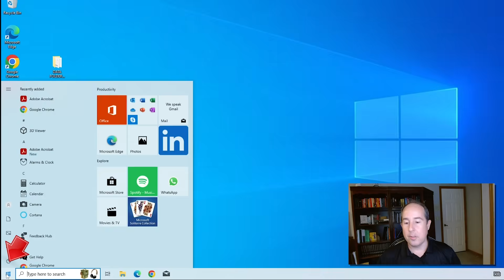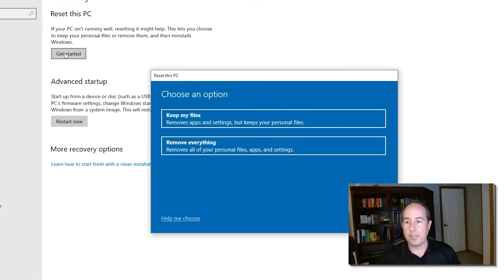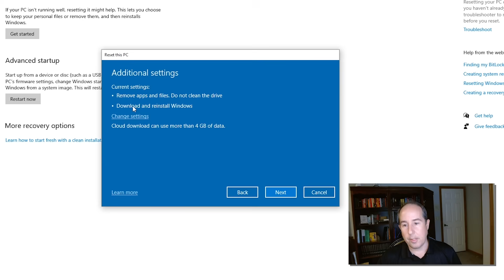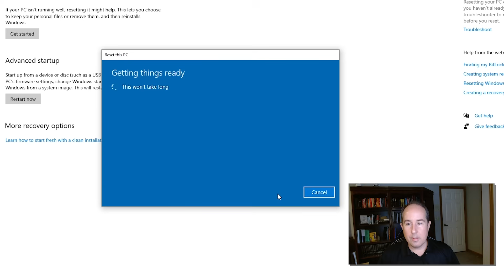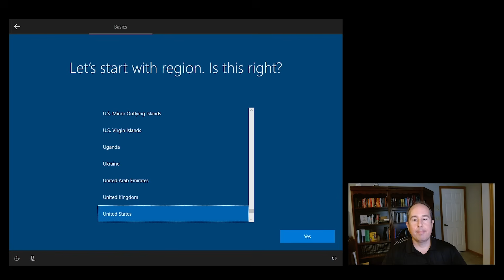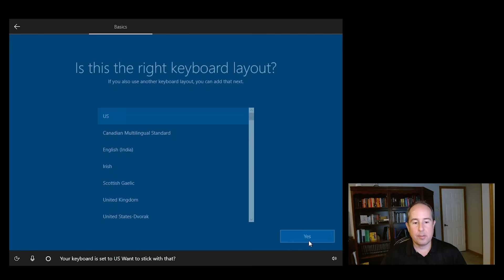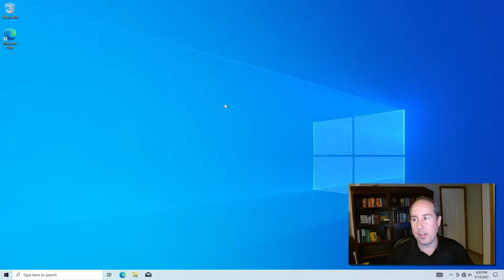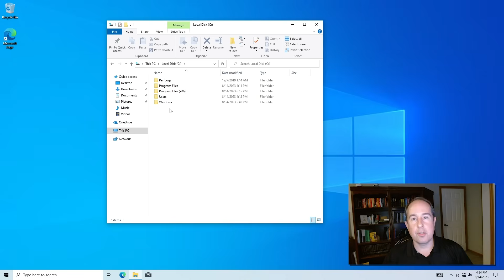🔒 How to wipe PC before selling | Secure Erase PC | The ENTIRE process | Windows 10 & 11🔒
Want to secure erase your PC before selling or disposing of it?  Are you worried about your personal files falling into the wrong hands? I'll show you the entire process on how to factory reset Windows 10 and how to factory reset Windows 11 using the secure erase setting.  Once this is done, you can feel assured that your sensitive data no longer remains on the PC.

We'll start by clicking a few buttons, and your computer will be reset to its factory state, wiping out all personal files, settings, and applications. I'll walk you through the available options, such as "Keep my files" or the more secure "Remove everything." We'll discuss the importance of choosing the right reinstallation method, whether Cloud download or local reinstall. And most importantly, we'll delve into the step that ensures your data is truly unrecoverable by using a clean data option.

I'll also provide tips to avoid potential pitfalls during the setup process. You'll learn why disconnecting from the network and avoiding Wi-Fi setup can further safeguard your privacy.

So, if you're ready to protect your personal information while preparing your PC for its next journey, this video is a must-watch. Your support goes a long way in helping me create more helpful content in the future.

READ THIS! -- If you are unable to skip connecting to a network and entering a Microsoft Account, there are 2 EASY options available during the Windows 10/11 setup.  I made a short video about one of them

Essentially, when the Windows Setup program asks you to join a network and/or enter a Microsoft Account, you press Shift-F10 (or Shift-FN-F10 if you're on a laptop) and then type the following command in the command prompt window and press Enter:  OOBE\BYPASSNRO

Another command that also works if OOBE\BYPASSNRO doesn't is:   start ms-cxh:localonly

You only need to run one or the other.  Both will allow you to create a "Local Account" and the Windows Setup program will continue without Internet access.  If you don't want to be bothered with creating account security questions, don't enter a password and it will continue forward without them.

I wish I could add a new segment to my YT video but that is not allowed.  Hopefully the people who need this information will find the answer here.

NEW VIDEO: I made another video that shows how to use Windows Reset to securely erase ALL hard drives that are installed in the computer, if you have more than one.

FLASH DRIVE
If you need to buy a new Flash Drive to save your files onto before the reset, here is one that I personally use and recommend.  It has the older USB-A connector on one side and the newer USB-C connector on the other side.

Jason   :)

0:00 Intro / Summary
0:33 Getting started
01:09 Configuring options
02:26 Secure erase settings
03:21 Procedure is running
04:48 First boot after erased
06:33 Verify data is really GONE!
07:44 Closing & Thank you!